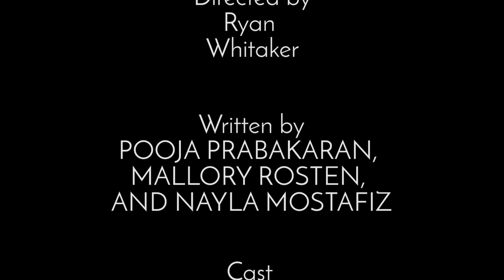White Lies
This is the story of two kids in love, and their fateful dinner with the girls parents. A night that didn't go quite as planned.

The FM@GT CMF Drama team's short for Campus Movie Fest.

Cast
Oliver - Jared Butler
Simran - Anna Iyengar
Raj - Mostafizur Khan
Anjali - Lamiya Khan

Crew

Directed by Ryan Whitaker
Written by Pooja Prabakaran, Mallory Rosten, and Nayla Mostafiz
Cinematographer - Adarsh Sasi
Camera Operator - jianing Fu
Boom Operator - Tim Tan
Chief Editor - Ryan Whitaker
Assistant Editors- Mallory Rosten, Baylor Harris, Katie Carlson, Spencer Huang, Tim Tan, Anna Iyengar, Jianing Fu
SFX/VFX Editors - Ryan Whitaker and Katie Carlson